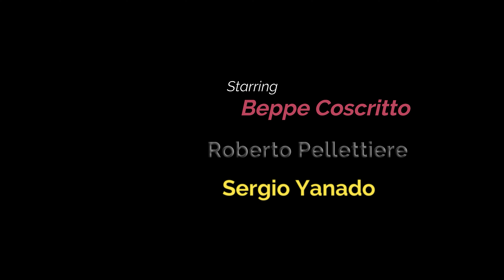Gressoney Saint Jean Castel Savoia -Aosta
COSA VEDERE
● Il Castel Savoia: fatto costruire dalla Regina Margherita di Savoia come residenza estiva, è interessante anche per il bel giardino botanico.
● La Chiesa di San Giovanni Battista: l’attuale parrocchia, risalente al 1725, ospita al suo interno un ricco museo del tesoro e un crocifisso di fine 1300 recentemente restaurato, capolavoro tra i più antichi della regione.
● Il villaggio walser di Alpenzu: posizionato su una panoramica balconata naturale, il villaggio di Alpenzu racchiude in sé le peculiarità dell’architettura Walser, tra cui spiccano gli stadel, edifici rurali che poggiano su colonne a forma di fungo. Degni di nota sono anche i villaggi di Noversch ed Ecko.
● L’Alpenfaunamuseum Beck-Peccoz (attualmente chiuso per lavori): il museo ospita una ricca collezione di trofei di caccia, armi antiche, preziosi cimeli di famiglia e pubblicazioni inerenti la fauna e la flora alpina.